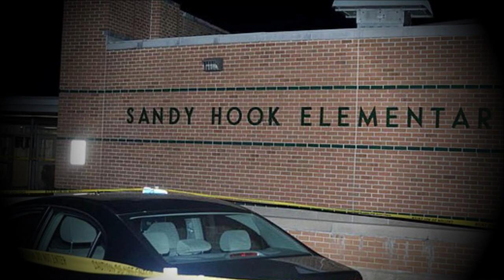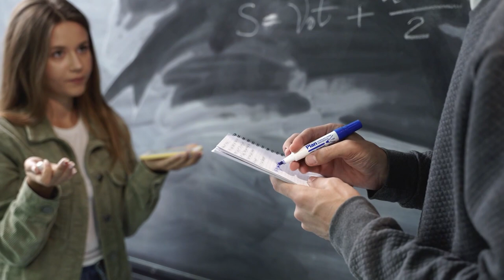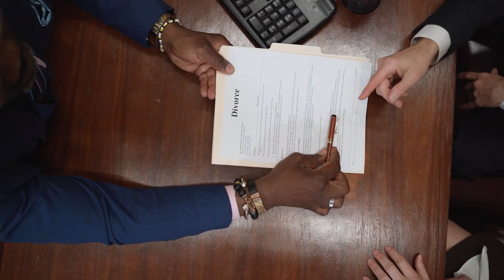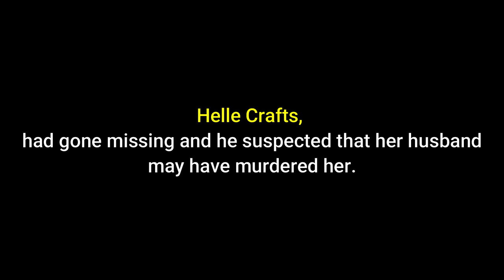Helle Crafts: Winter of the Woodchipper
Helle Crafts born Helle Lorck Nielsen; July 7, 1947 – November 19, 1986) was a Danish flight attendant who was murdered by her husband, Eastern Air Lines pilot Richard Crafts. Her death led to the state of Connecticut's first murder conviction without the victim's body.